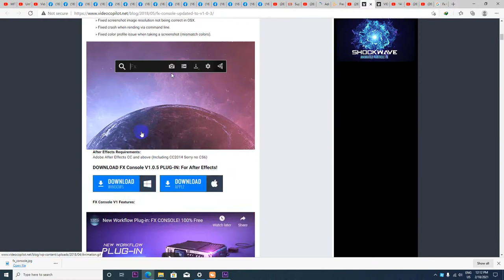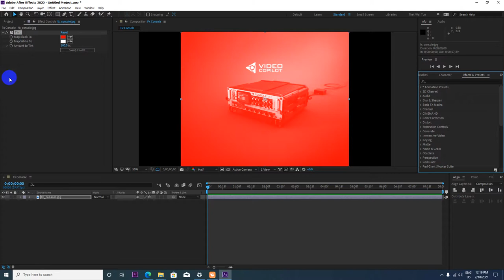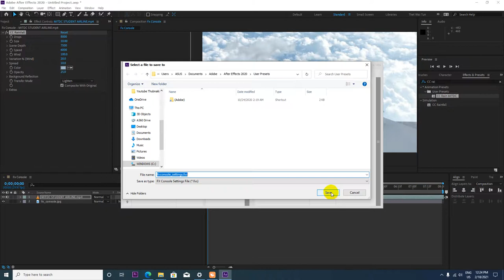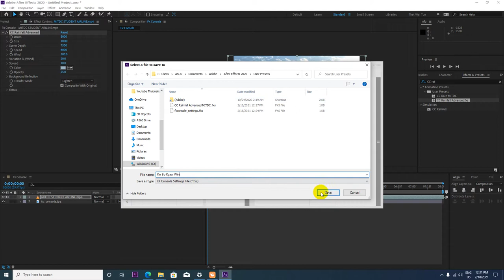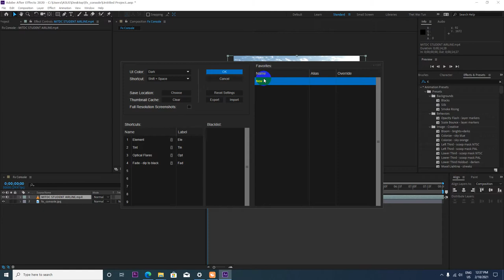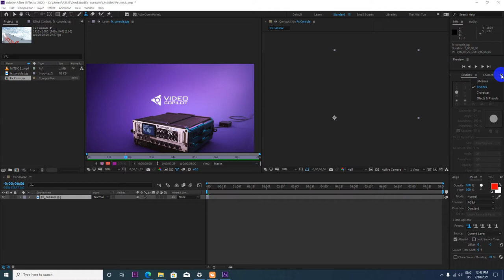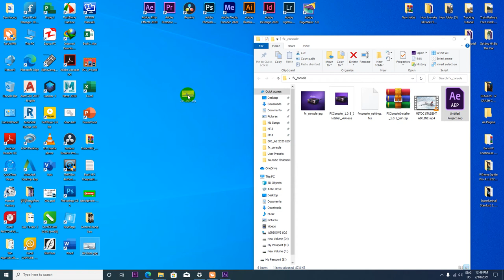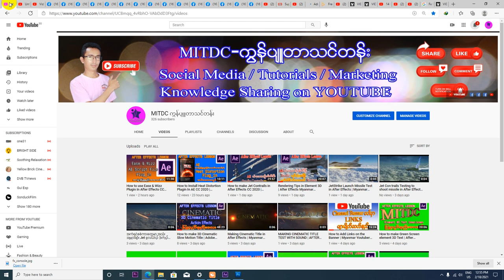How to download VC FX Console Plugin for free 2020 | After Effects Myanmar Version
How to download VC FX Console Plugin for free 2020

ကိုဘိုကျော်ဝင်း
MITDC_YANGON
ရန်ကုန်၊မြန်မာ။